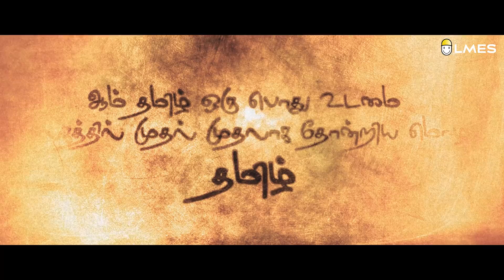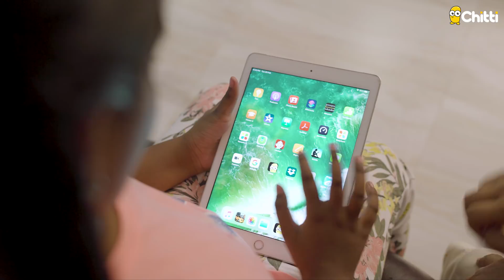Why dogs urinate on car tyres? | Pheromones in dogs | Unnoticed #8 | Tamil | LMES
Dogs are the most loyal and social animals that we all humans would have come across. but, we didn't know most of the things about dogs. One of the things is pheromones, Pheromones are the hormones released by dogs for communication. And in this video, we will know how pheromones are useful for dogs in their communication and also the reason for the million-dollar question " why dogs urinate mostly on car tyres"